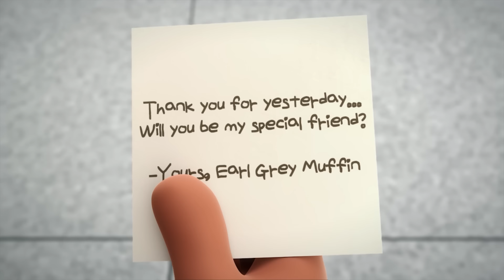BreadBarbershop | хайр ба дайн | Mongolian Dubbing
хайр ба дайн